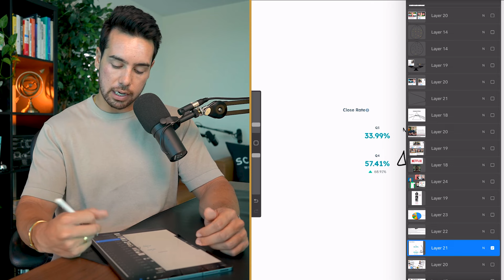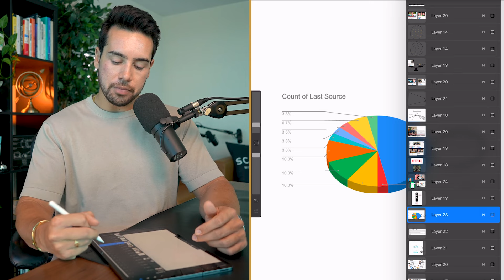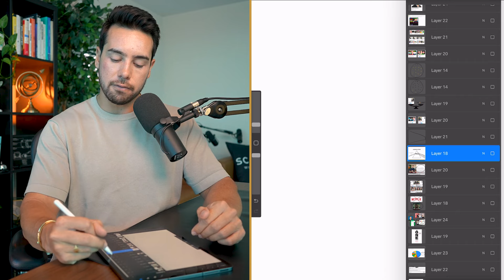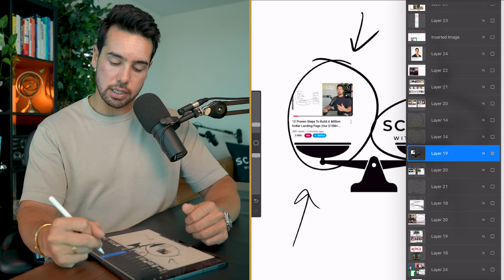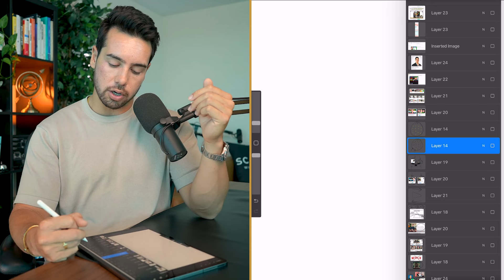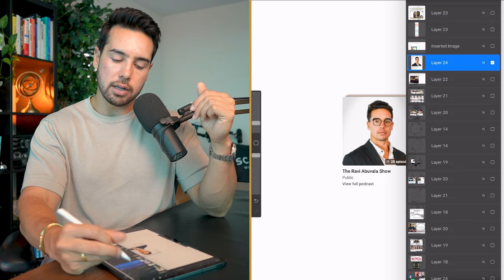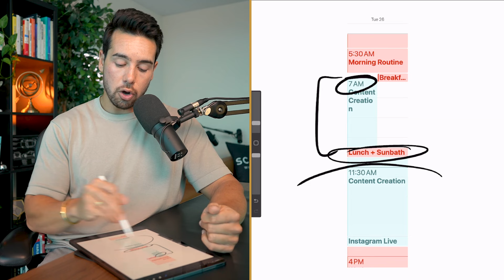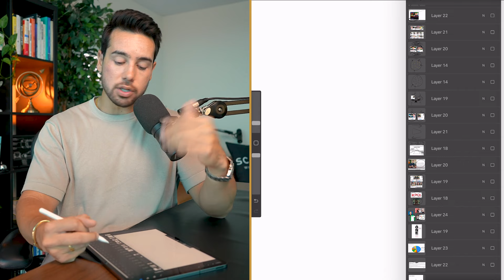9 Lessons From Making 1,400 YouTube Videos For My Business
🎥 Get Instant Access To The YouTube System That Gets Us 15+ Clients/Mo
💰 How We Can Book You 5-10 Qualified Sales Calls/Day Using A Self-Sustaining Funnel
🚀 Join Scaling School (Everything We’ve Learned Growing From $0 to $25M+)